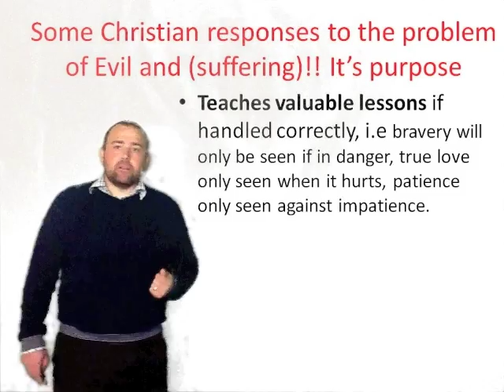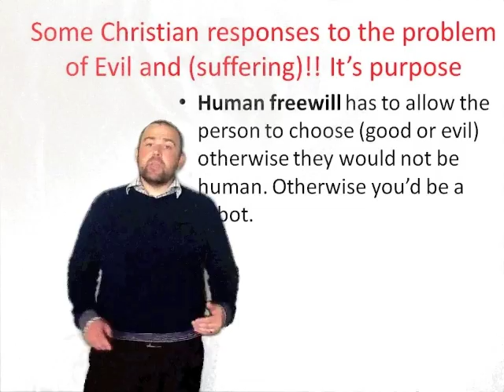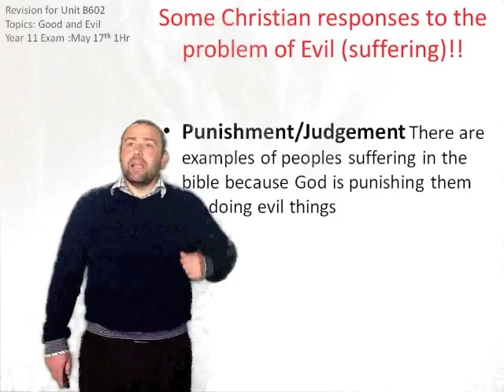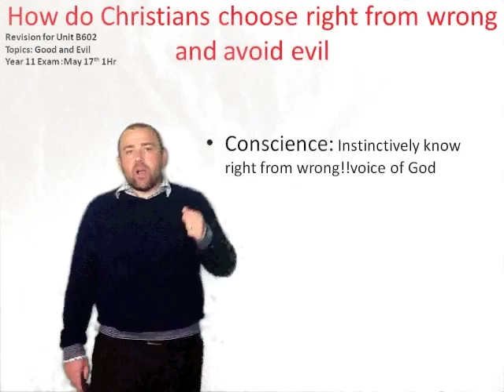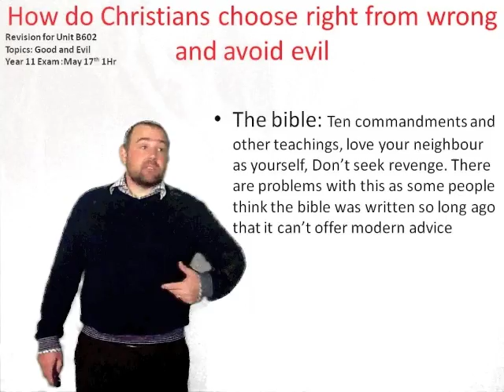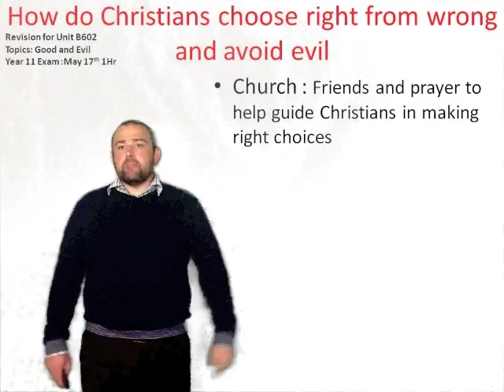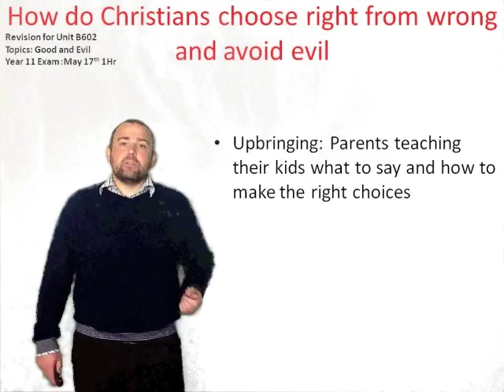OCR Unit B602: GCSE Philosophy and Ethics/Revision : Topic: Good and Evil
revision for OCR philosophy and ethics B602